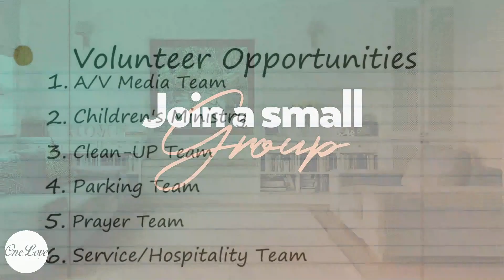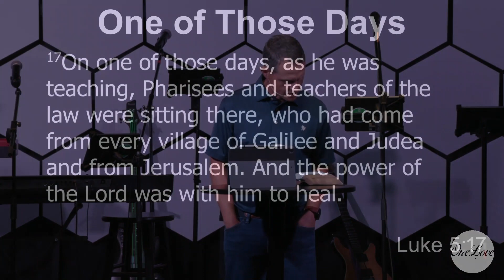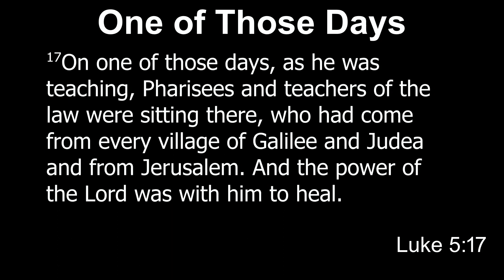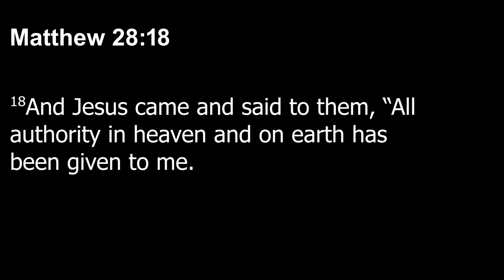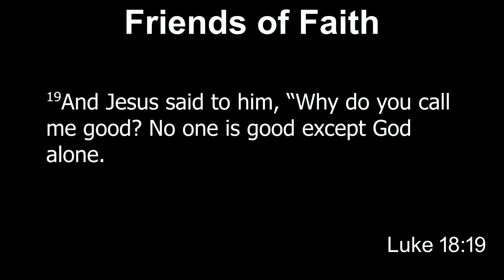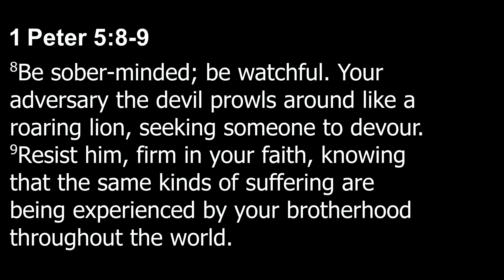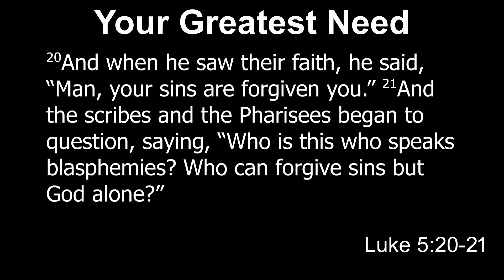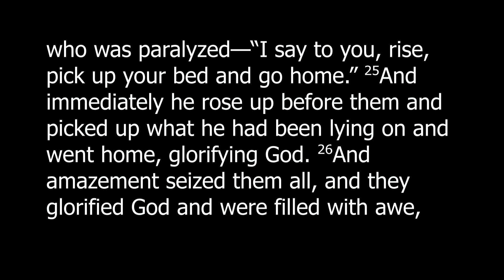Available wk 4 - There's Always a Way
09/10/2023